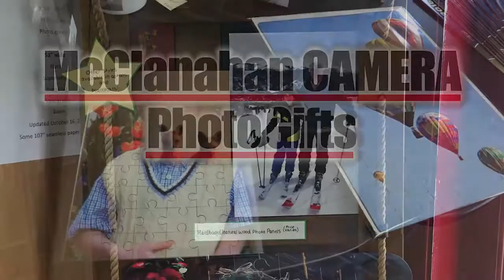McClanahan Camera Photo Gifts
A commercial showing just a few of the options we offer for custom photo gifts here at McCamera both in store and online through our website.